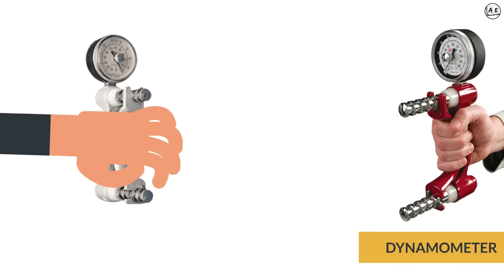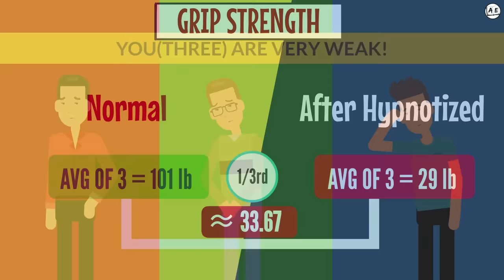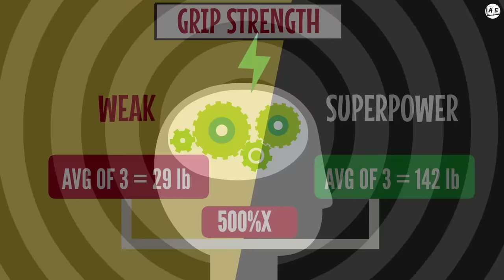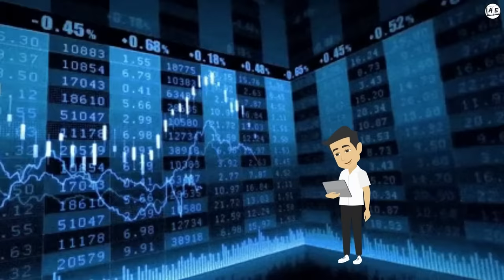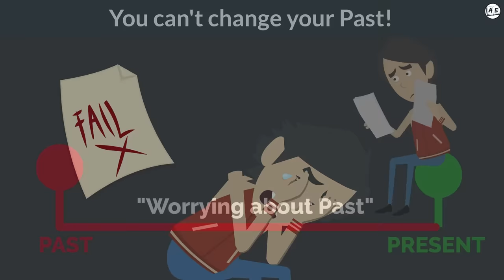Fastest Way to Stop Overthinking Tamil | 3 Ways to Stop Worrying and Start Living |almost everything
this is a book review of How to stop worrying and start living in the Tamil language
How to Stop Overthinking in Tamil,